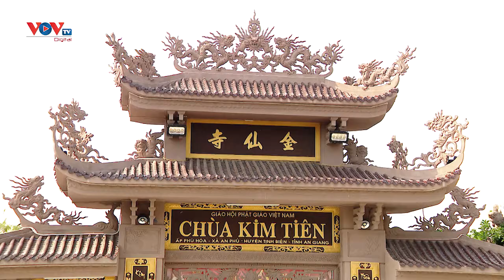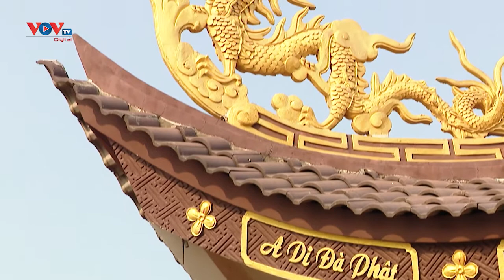Chùa Kim Tiên nơi vùng biên Tổ quốc | Về chốn linh thiêng (VOVTV)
Vùng đất Tịnh Biên, biên giới phía Tây Nam của Tổ quốc, có nắng, có gió, có chùa Kim Tiên sừng sững, uy nghi. Với những người dân của xã An Phú, huyện Tịnh Biên, tỉnh An Giang, người ta sẽ biết đến chùa với tên gọi chùa Sư Bà Mười.